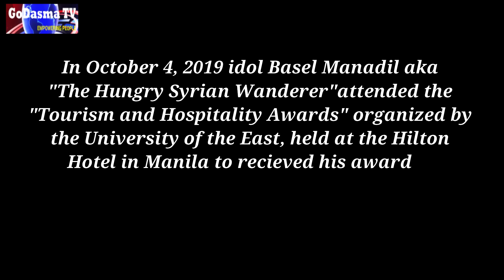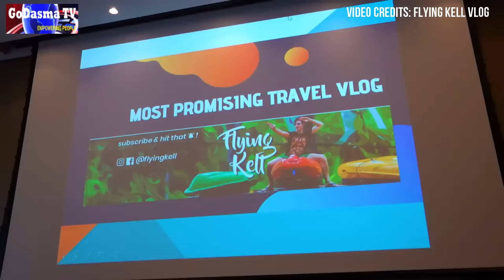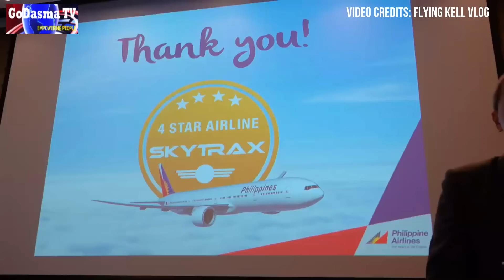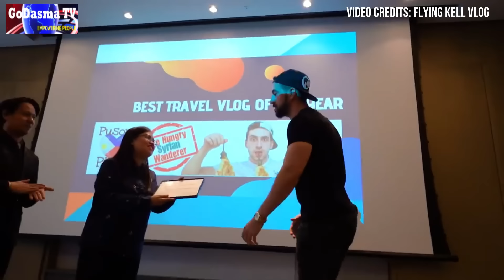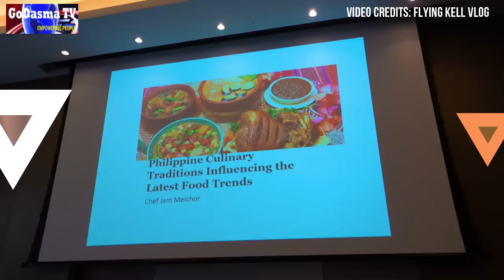Wife (Partner/Asawa) of Basel Manadil Aka "The Hungry Syrian Wanderer" Finally Revealed | GoDasma TV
Video Courtesy:  Flying Kell Vlog & The Hungry Syrian Wanderer

Engineer Basel Manadil (The Hungry Syrian Wanderer), "The Adopted Son of the Philippines" 🇵🇭 is from Syria, where its capital Damascus is believed to be the oldest continuously inhabited city in the world, and where food is a way to preserve history and culture. He is currently in the Philippines and learned to love the culture, people and the food. He is vlogging Filipino cuisines, and some interesting places here in the Philippines, doing good deeds, helping the less fortunate kababayans, and caring for strayed cats.

Si Basel Manadil, o mas kilala sa tawag na Hungry Syrian Wanderer, ay isang vlogger sa YouTube na madalas tumulong sa mga Pilipino at tinatawag ang sarili niyang Adopted Son of the Philippines.

Ayon kay Basel, siya ay mula sa pangatlong pinakamalaking siyudad sa Syria, ang Homs. Ngunit nang masira ang kanilang tahanan at magkagulo sa kanilang bansa dahil sa gera, napilitan siyang mangibang bansa.

Lumipat sa Pilipinas si Basel noong 18 years old siya at nag-aral ng kolehiyo. Nagtapos siya ng kursong Engineering sa University of Perpetual Help.

Isa sa mga dahilan kung bakit kinagigiliwan si Basel ng kanyang mga subsrcibers at followers ay ang galling niyang magsalita ng Tagalog o Filipino. Minsan pa nga niyang inawit ang pambansang awit sa isa sa kanyang mga YouTube videos.

Sumali rin sa You're My Foreignoy contest sa Eat Bulaga si Basel noong nag-aaral pa lang siya ng kolehiyo.

Ayon kay Basel, nahirapan daw siya maghanap ng trabaho sa Pilipinas pagtapos niyang makapagtapos sa kolehiyo. Ito ang nag-udyok sa kanya upang magsimulang mag-vlog.

Kilala si Basel sa mga vlog niya kung saan siya'y tumutulong sa mga Pilipinong nangangailangan.

Ngunit kapag hindi siya tumutulong sa kapwa o gumagawa ng social experiments sa kanyang vlog, nag-eexplore din si Basel sa iba't ibang lugar sa Pilipinas.

Bukod sa sight-seeing, inaalam at isinasapuso rin ni Basel ang mga kaugalian at kultura ng mga Pilipino.

Minsan na ring sinubukan ni Basel mag-commute sa Maynila upang maintindihan ang dinaranas ng mga Pinoy commuters.

Mahilig sa mga pusa si Basel at maging kanyang mga pets ay Pinoy na Pinoy din: mga rescued puspin.

Tatlo ang mga rescued puspin ni Basel, sina Maui Boy, Maki Boy, at Milky Boy. Galing sa salitang 'makina 'ang pangalan ni Maki Boy dahil natagpuan siya ni Basel sa makina ng kotse.

YOLO Retro Diner PH
YOLO Burgers and retro vibes food being serve cheerfully by makalumang style na mga tao 😁 visit our 2 branches and try our amazing yeyemenin style burgers but very affordable price! 🤩
Branches:
🔔YOLO Retro Diner Naga Road Pulang Lupa 1, Las Piñas
🔔YOLO Retro Diner San Antonio Valley Talon 1, Las Piñas

Business Hours:
Daily from 9AM-9PM.

Yeoboseyo Korean Mart PH
158 DOOR B. Burgos Bldng. Zapote 1, Bacoor Cavite.